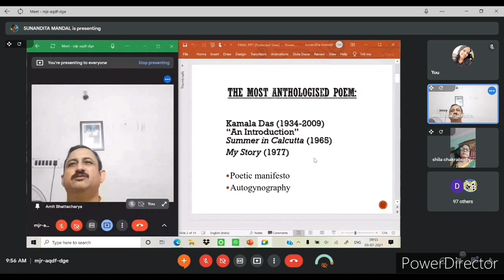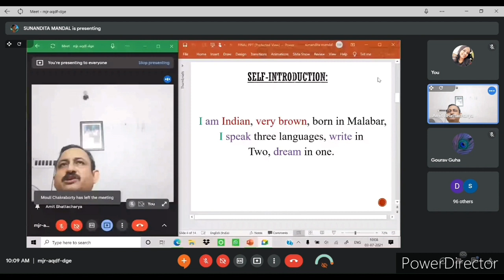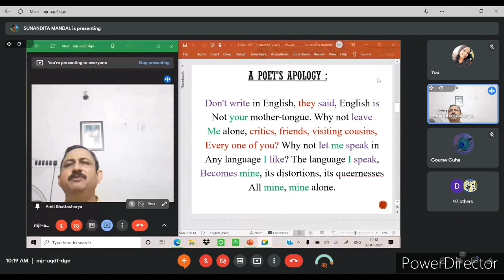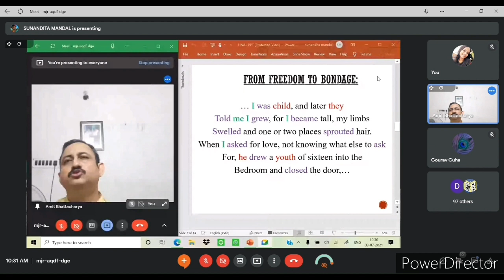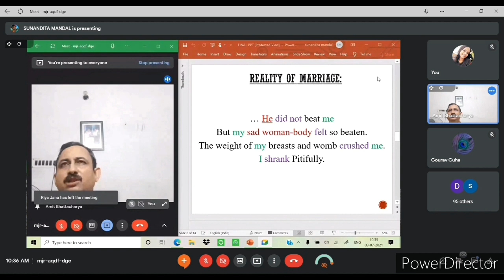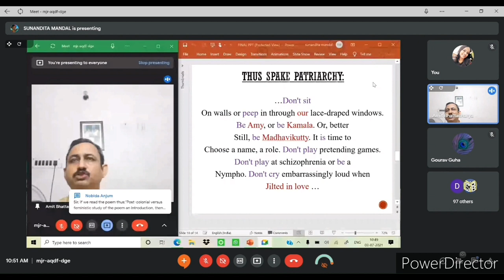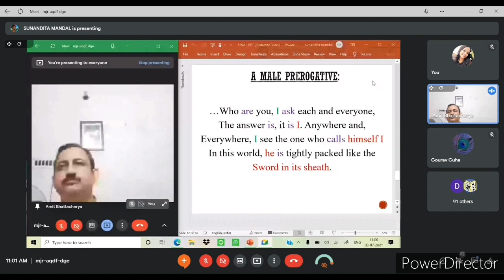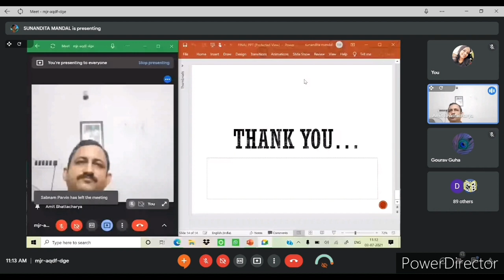"I too call myself I": A Close Reading of Kamala Das's "An Introduction". Prof. Amit Bhattacharya.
A speech delivered by Professor Amit Bhattacharya on 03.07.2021 as part of the online lecture series text in focus 2021 organized by Department of English, Chaipat S.P.B. Mahavidyalaya